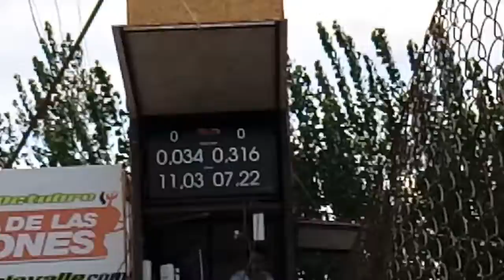final categoría tdacl gp Malvinas picadas de lavalle